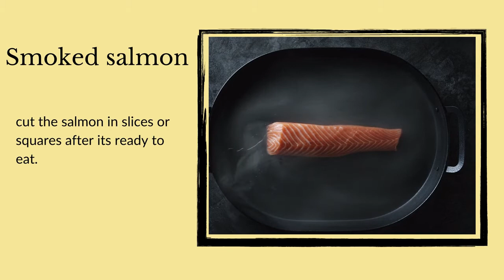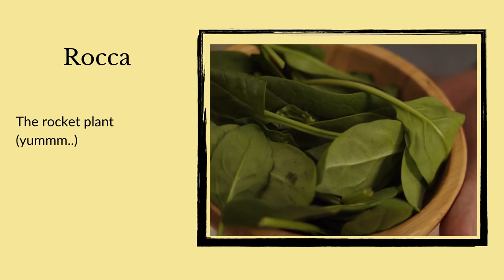Smoked salmon salad recipe by CIY Recipes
The best salmon salad recipe that you can "Cook It Yourself" in its easy way.
"Want To Cook Ridiculously Tasty Vegan Recipes From Scratch But Have No Idea Where To Start?"

The Plant-Based Recipe Cookbook Includes over 100  mouth-watering recipes for Everyone to Enjoy!
Rights:
Video by Andi Farruku from Pexels
Video by Videogrammer from Pexels
Video by Michael Burrows from Pexels
Video by cottonbro from Pexels
Video by Tom Leishman from Pexels